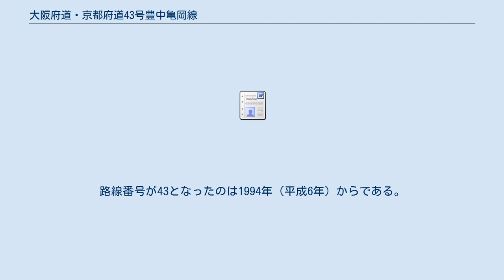大阪府道・京都府道43号豊中亀岡線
大阪府道・京都府道43号豊中亀岡線（おおさかふどう・きょうとふどう43ごう とよなかかめおかせん）は、大阪府豊中市から京都府亀岡市に至る主要地方道に指定された府道である。
 阪急電鉄箕面駅付近より重複路線大阪府道4号茨木能勢線沿道の勝尾寺にかけては、秋の紅葉狩りシーズンに大混雑を来す。
このため、秋の週末には茨木から箕面方面への一方通行規制が行われている。
箕面公園内は急カーブが多く、地元ではドライブウェイとしても知られるが、道幅はあまり広くないうえにニホンザルが出没することがあり、それを見物する自動車が急カーブの先に停車していることも多く、交通事故も多発している。
また、茨木市の清阪集落より清阪峠までは1車線となり、対面通行も困難な状況である。
大型貨物自動車や自動二輪車は、一部区間で通行禁止になっている。
起点の豊中市区間は、南北に並行する2本の道路（西側を旧道、東側を新道ということもある）が指定されており、箕面市との市境付近の陸上自衛隊豊中分屯地前で1本に合流している。
 本路線は、現行の道路法（昭和27年法律第180号）に基づく一般府道として、1959年（昭和34年）に大阪府が亀岡箕面線および豊中箕面線として、京都府が亀岡箕面線としてそれぞれ認定した路線を前身としている。
同法同法第56条の規定に基づき、1964年（昭和39年）の第2次主要地方道指定時に主要地方道として指定され、現在の豊中亀岡線として認定された。
路線番号が43となったのは1994年（平成6年）からである。